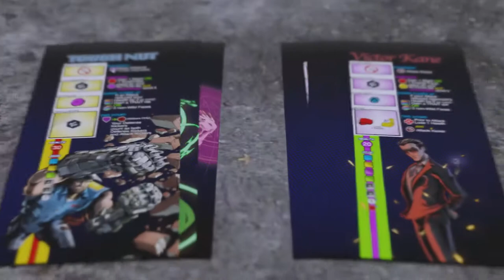character video -- Kapow! board game trailer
My own love of board games, combined with the fun of getting to play a character, makes me absolutely adore doing these Kickstarter videos. This one called for something akin to the classic movie trailer voice. Thanks to Kagan Productions!